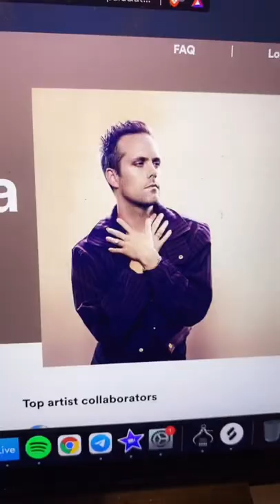The man behind the biggest songs